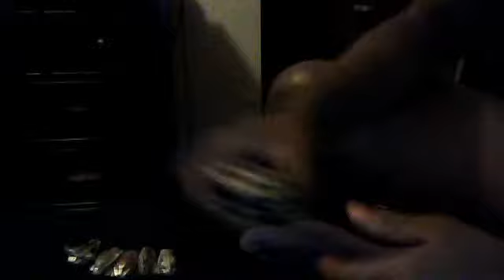Growl Phone Review(Bootleg)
I'm really for being gone for the past few months. I hope you guys liked my review. And I might start taking request on songs you guys want me to cover on bass. Later !!